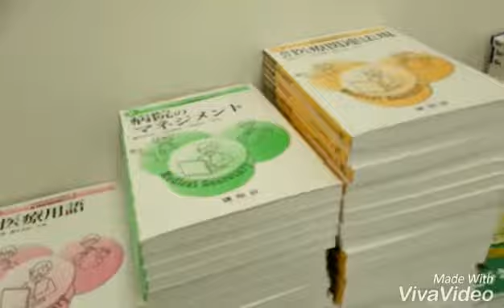新入生のみなさん待ってます✨ - 新潟 専門学校